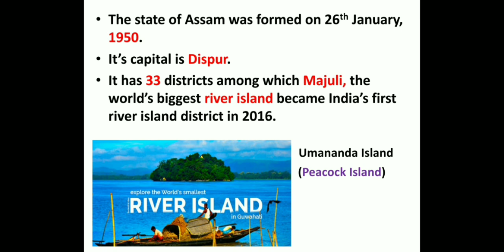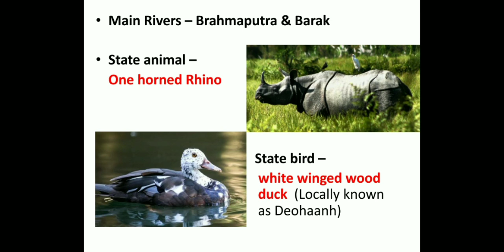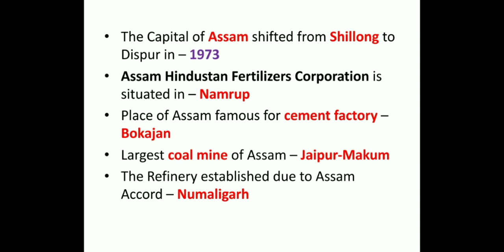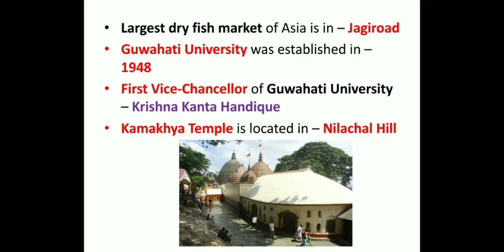Assam General Knowledge ll Part 1 ll Assam Irrigation Dept. Recruitment 2020 ll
Important General Knowledge Questions on Assam (part 1)